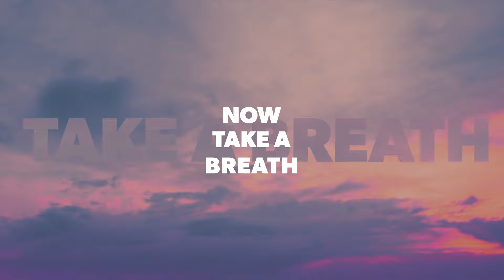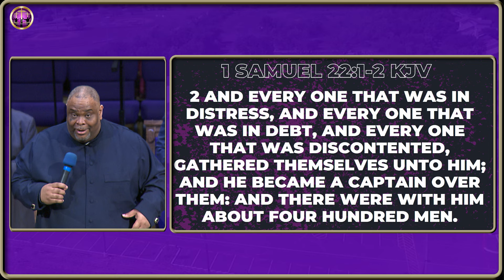I Didn't Ask To Be Anointed | Speaker, Elder Micheal Payton | Praise Cathedral COGIC | Bishop Rhodes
I Didn't Ask To Be Anointed | Speaker, Elder Micheal Payton | Praise Cathedral Church of God in Christ | Bishop Shelton C. Rhodes, Pastor

cogic